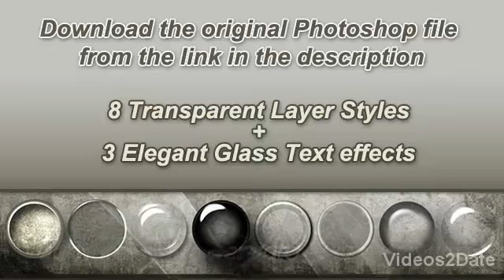Photoshop - Elegant Glass Text Effects & Styles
Download the Photoshop File and make a 3D effects to your own text: